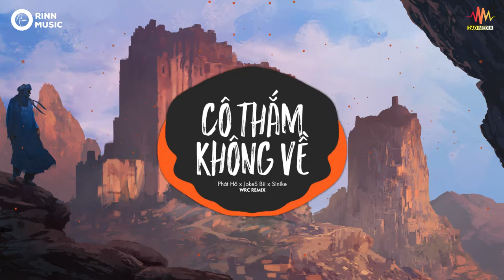Cô Thắm Không Về Remix | Phát Hồ x JokeS Bii x Sinike | Nhạc Trẻ Gây Nghiện 2019 | Steven Music